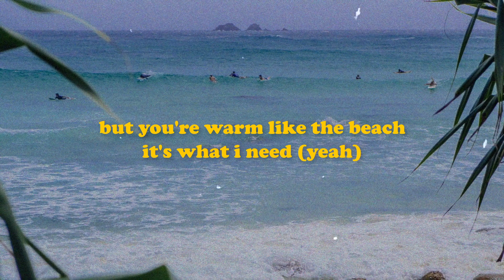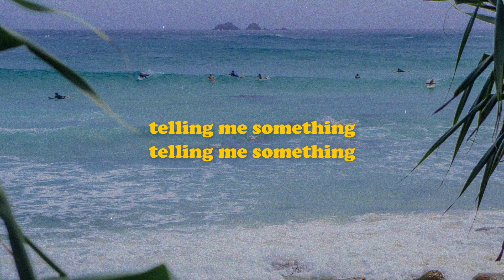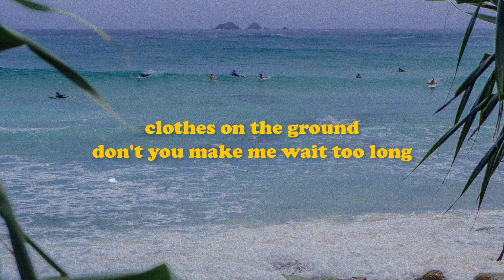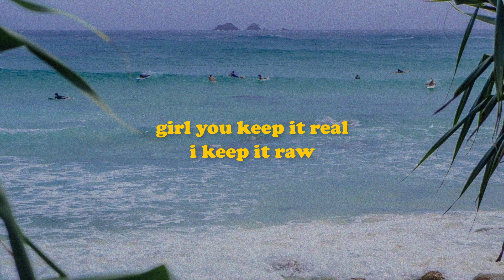Natural - THE DRIVER ERA (Lyrics)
Photo by Timothy Hales Bennett on Unsplash